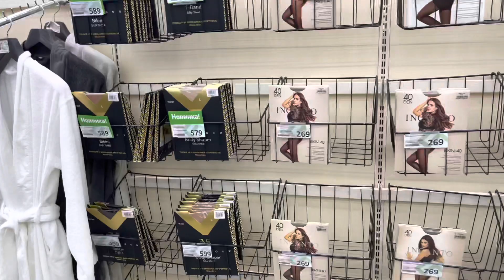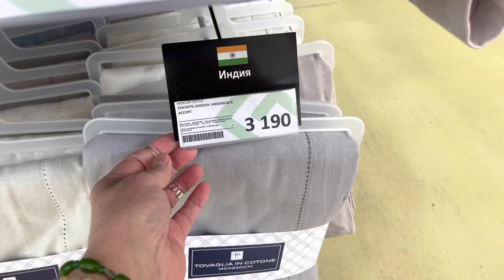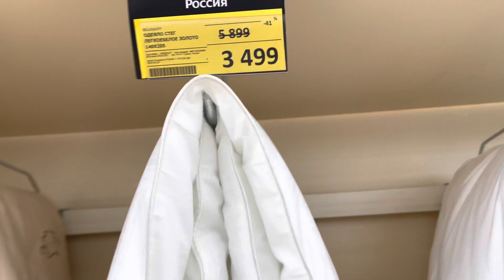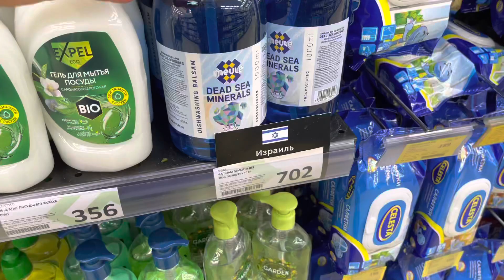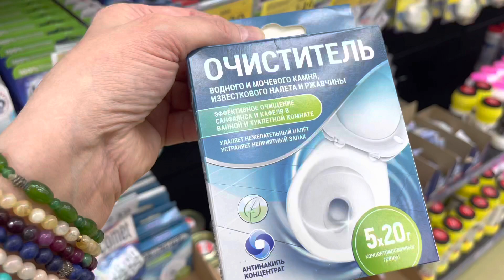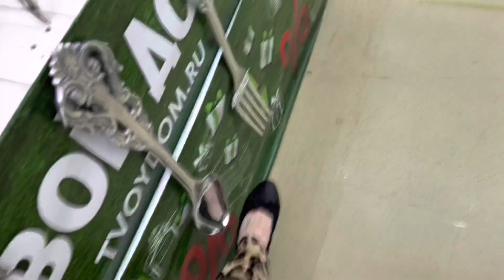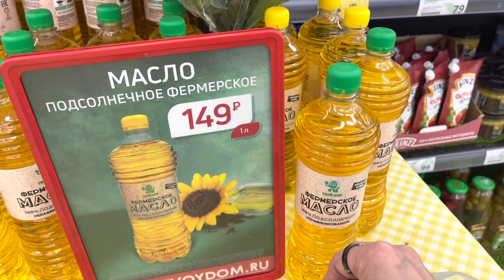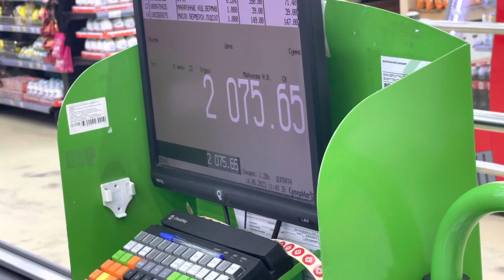ОБЗОР ✅ ЛУЧШИЙ МАГАЗИН МОСКВЫ ТВОЙ ДОМ 🏠